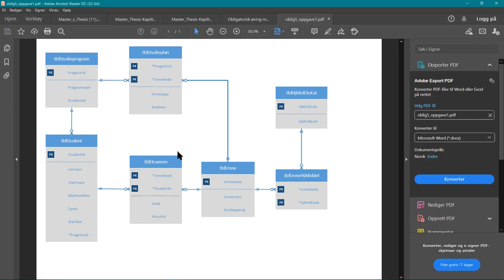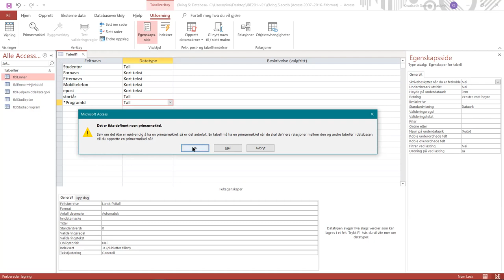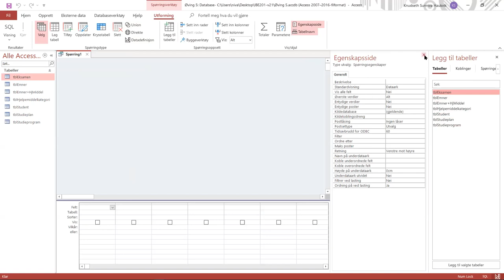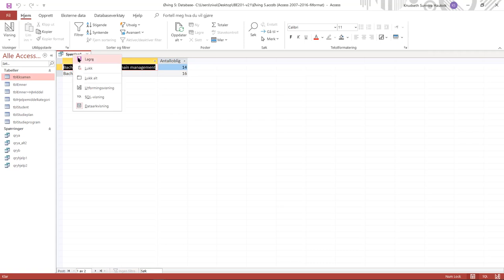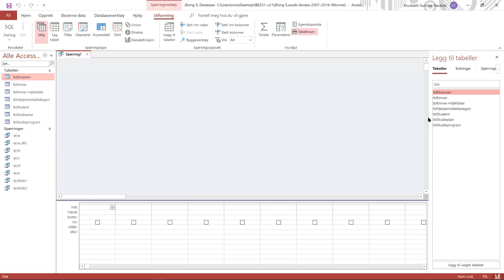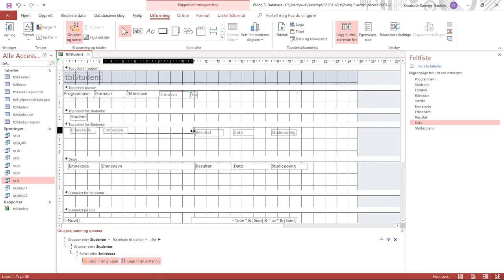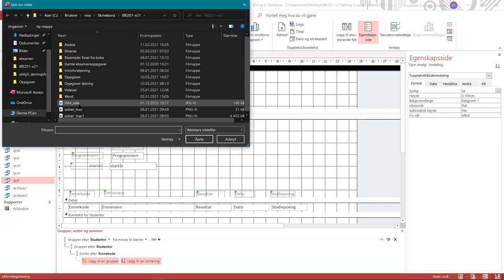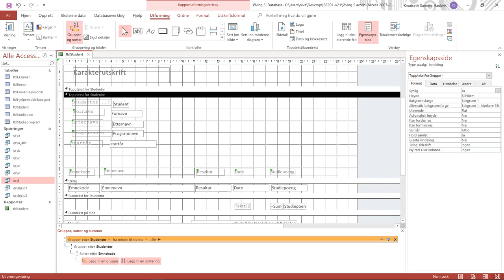006b Løsning øving 5 oppg 2